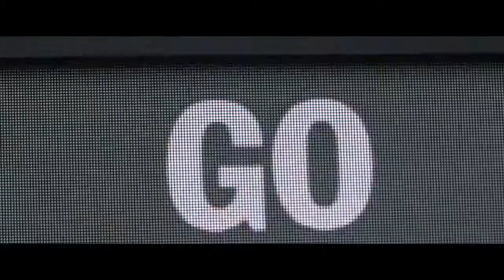Χορεύοντας στο γρασίδι με μια Cayenne... (Goodwood Festival of Speed 2017)